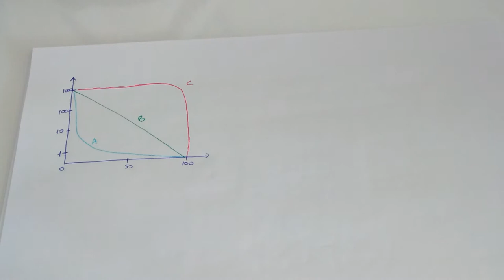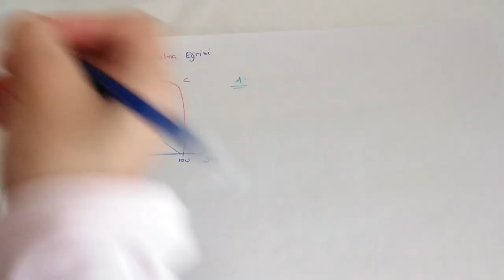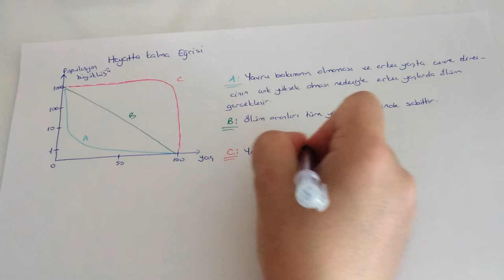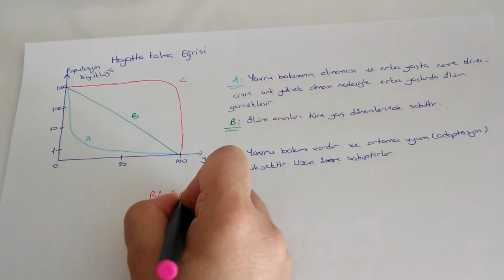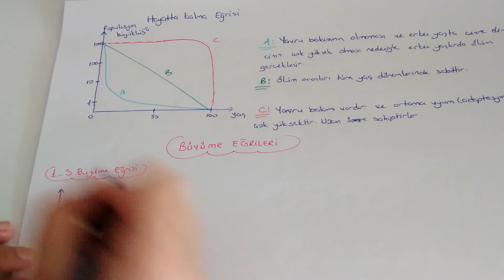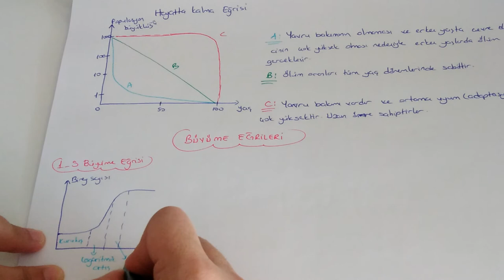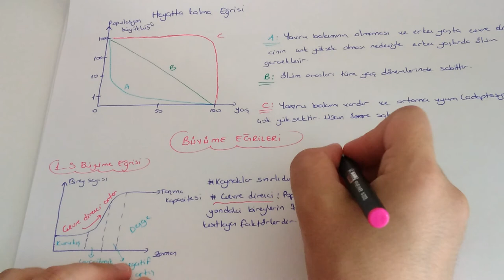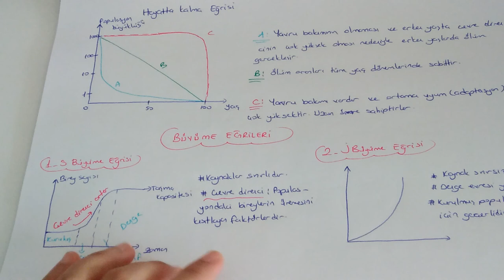Populasyon Ekolojisi (AYT Biyoloji-11.Sınıf Biyoloji )